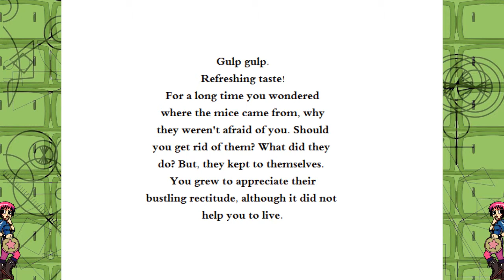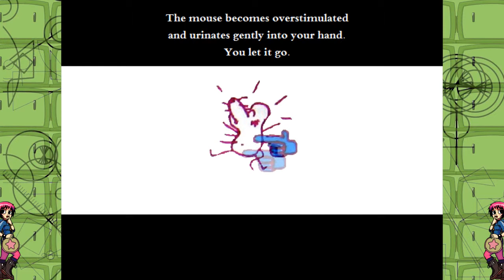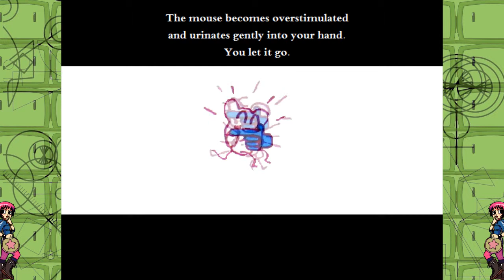GREAT! Mouse Friends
I'm not quite sure what's happening. Must be drugs.